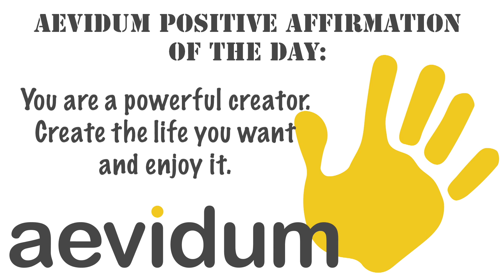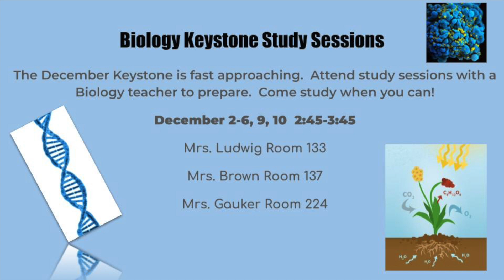Knight News for Thursday November 20th, 2019